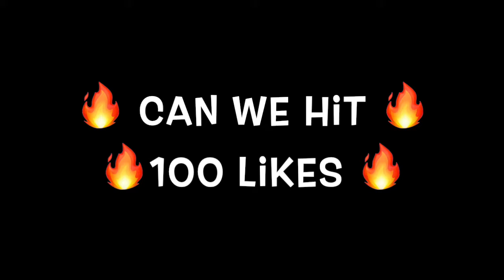My first video!!!!!Brawl Stars